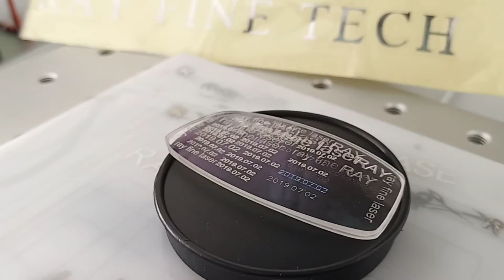Laser engraving glasses